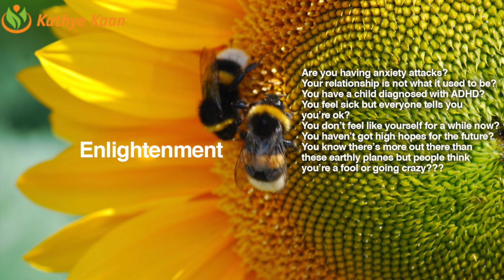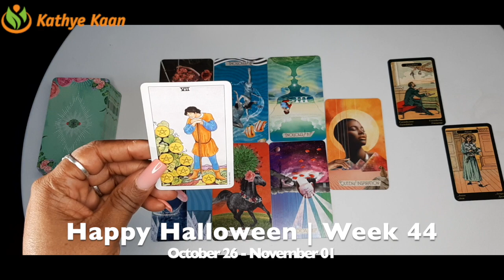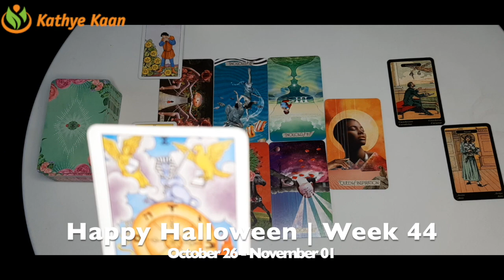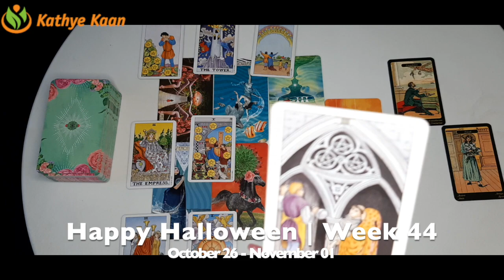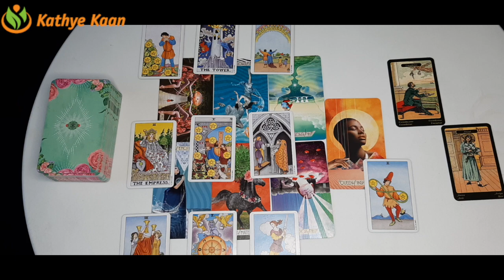LEO Reconciliation And Apology 💖 WEEK 44 🙏💫 Weekly Psychic Reading October 26 - November 01 💫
Kathye